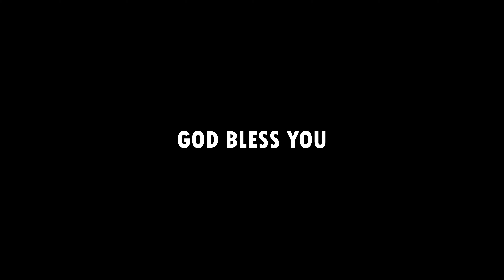Wine and Dine? | Pastor Divyan Edward | Shiloh Church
Can we drink wine? What does bible say about wine? What are the effects of intake of wine? This video discusses these questions.